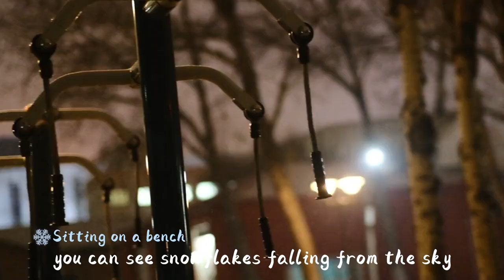We will show you how romantic Heilongjiang University can be after a snowfall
Heilongjiang University, situated in Harbin, has been covered by recent snow this winter. Let’s enjoy the quiet and romantic snow view on campus.